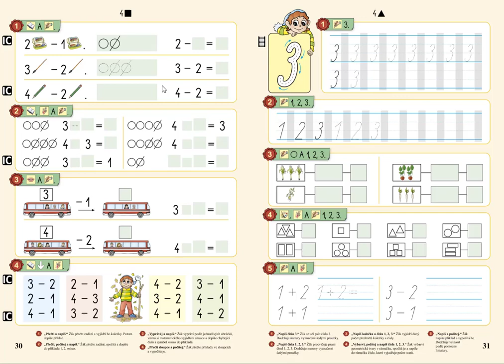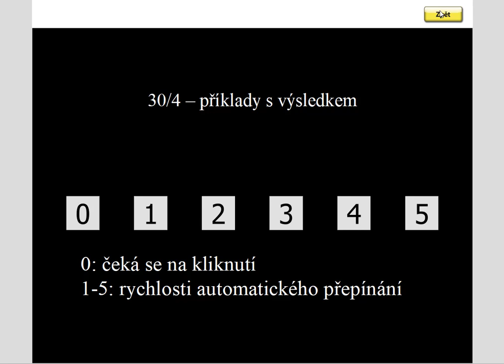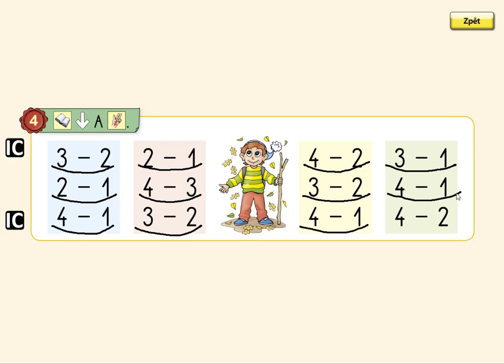Pamětné počítání (- do 4), MATÝSKOVA MATEMATIKA 1. DÍL - POČÍTÁME DO PĚTI, str. 30, cv.4